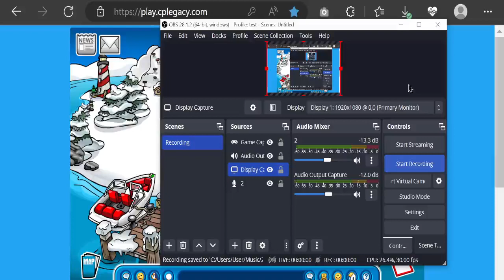I MET BERRY B BENSON IN Club Penguin Legacy